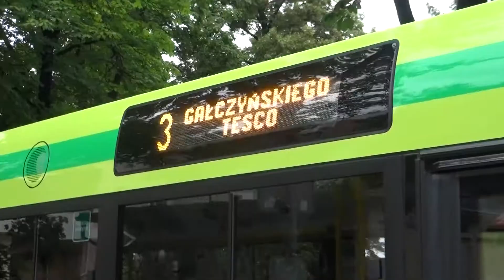Ekologia w MZK